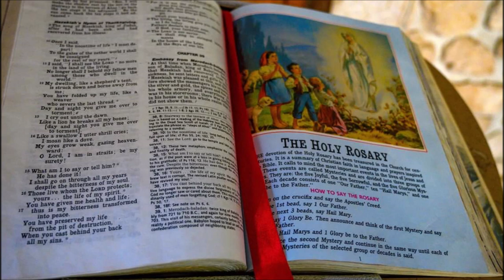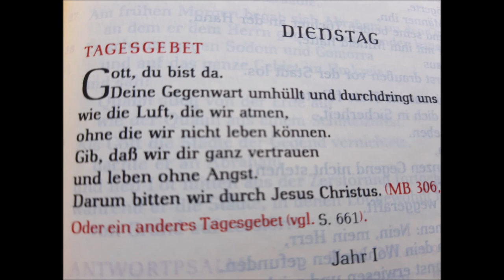Medjugorje - Eucharistic Adoration LIVE - 28.10.2019 !!! Neueste Botschaft!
Photos von Rudolf Baier, Jürgen Stöhr und Johannes Stefan, Danke an euch Drei!

EnglishPrint

“Dear children, my beloved Son always prayed and glorified the Heavenly Father. He always said everything to Him and trusted in His will. This is what you, my children, should also do, because the Heavenly Father always listens to His children. One heart in one heart – love, light and life. The Heavenly Father gave Himself through a human face, and this face is the face of my Son. You, apostles of my love, you should always carry the face of my Son in your hearts and your thoughts. You should always think of His love and His sacrifice. You should pray to always feel His presence, because, apostles of my love, that is the way for you to help all those who do not know my Son, who have not come to know His love. My children, read the book of the Gospel. It is always something new, it is what binds you to my Son who was born to bring the words of life to all of my children and to sacrifice Himself for all. Apostles of my love, carried by the love for my Son, bring love and peace to all of your brothers. Judge no one. Love everyone according to the love for my Son. In this way, you will also be caring for your soul, and it [your soul] is that what is most precious, which truly belongs to you. Thank you.”

GermanPrint

2. November 2019

„Liebe Kinder! Mein geliebter Sohn hat immer gebetet und den Himmlischen Vater gepriesen. Er hat Ihm immer alles gesagt und auf Seinen Willen vertraut. So solltet auch ihr es tun, meine Kinder, denn der himmlische Vater hört Seine Kinder immer. Ein Herz in einem Herzen, Liebe, Licht und Leben. Der himmlische Vater hat sich selbst durch ein menschliches Gesicht geschenkt, und dieses Gesicht ist das Antlitz meines Sohnes. Ihr, Apostel meiner Liebe, ihr solltet immer das Antlitz meines Sohnes in euren Herzen und in euren Gedanken tragen. Ihr solltet immer an Seine Liebe und Sein Opfer denken. Ihr solltet beten, dass ihr immer Seine Gegenwart fühlt, denn, Apostel meiner Liebe, das ist die Weise, all jenen zu helfen, die meinen Sohn nicht kennen, die Seine Liebe nicht kennen gelernt haben. Meine Kinder, lest das Buch des Evangeliums. Es ist immer etwas Neues, es ist das, was euch an meinen Sohn bindet, der geboren wurde, um all meinen Kindern die Worte des Lebens zu bringen und sich für alle zu opfern. Apostel meiner Liebe, getragen von der Liebe zu meinem Sohn, bringt Liebe und Frieden zu allen euren Brüdern. Urteilt niemanden. Liebt jeden gemäß der Liebe zu meinem Sohn. Auf diese Weise werdet ihr euch auch um eure Seele kümmern, und sie ist das Kostbarste, was euch wirklich gehört. Ich danke euch.“

CroatianPrint

2. studenoga 2019

„Draga djeco. Moj ljubljeni Sin je uvijek molio i slavio Oca Nebeskoga. Uvijek mu je sve govorio i u Njegovu se volju uzdao. Tako biste i vi trebali činiti, djeco moja, jer Nebeski Otac uvijek sluša svoju djecu. Jedno srce u jednom srcu, ljubav, svjetlost i život. Nebeski Otac se darovao po jednom ljudskom licu, a to lice je lice moga Sina. Vi, apostoli moje ljubavi, vi biste trebali uvijek lice moga Sina nositi u svojim srcima i svojim mislima. Vi biste uvijek trebali misliti na Njegovu ljubav i Njegovu žrtvu. Trebali biste moliti da uvijek osjećate Njegovu prisutnost, jer, apostoli moje ljubavi, to je način da pomognete svima onima koji ne poznaju moga Sina, koji nisu upoznali Njegovu ljubav. Djeco moja, čitajte knjigu Evanđelja. To je uvijek nešto novo, to je ono što vas veže uz moga Sina koji je rođen da donese riječi života svoj mojoj djeci i da se žrtvuje za sve. Apostoli moje ljubavi, nošeni ljubavlju prema mome Sinu, donosite ljubav i mir svoj svojoj braći. Nikoga ne sudite. Svakoga po ljubavi prema mome Sinu volite. Na taj način ćete se brinuti i za svoju dušu, a ona je ono najdragocjenije što vam uistinu pripada. Hvala vam.“